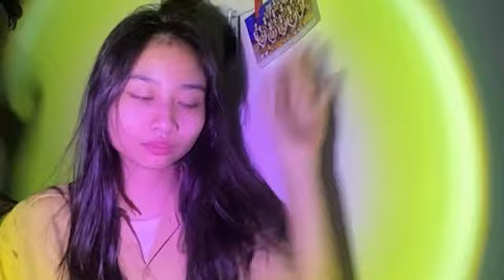Live Showroom Muthe JKT48 - 1-8-21